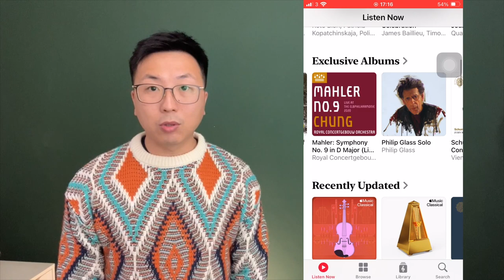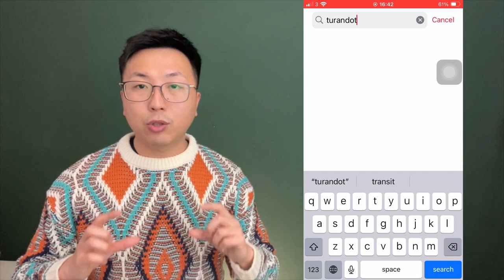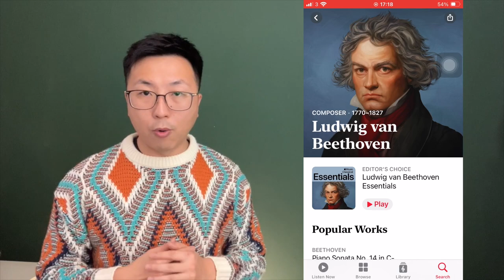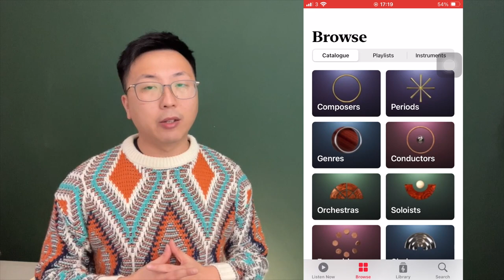古典音樂專屬串流平台！Apple Music Classical 用後感！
Apple Music古典音樂專屬串流平台Apple Music Classical正式在香港上架！立即試下有甚麼特色！